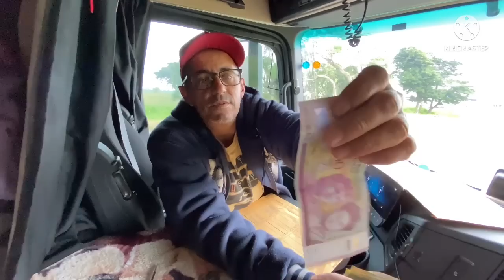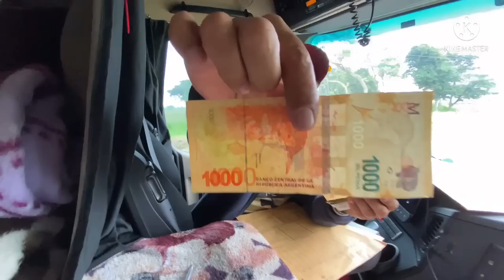Chegamos no Paraguay /11 de junho de 2022